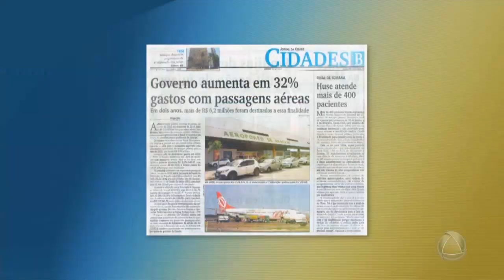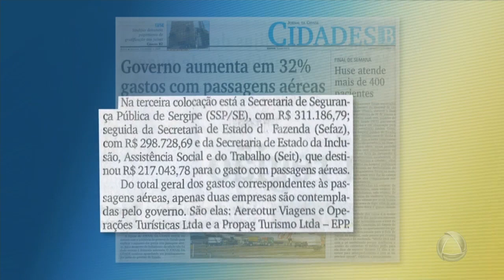Portal da Transparência mostra contradição nos cortes apontados pelo Governo - Jornal do Estado